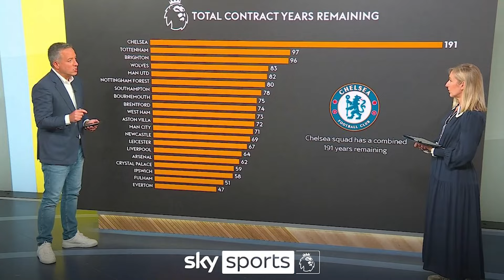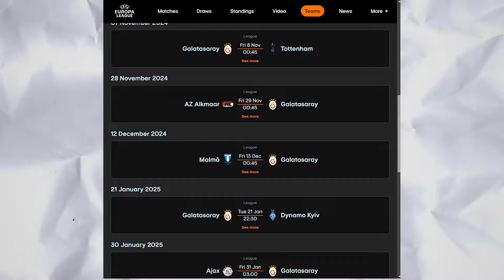VICTOR OSIMHEN CHÊ CHELSEA ĐỂ ĐI MÃI VỀ ĐÂU THẾ NÀY ?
Victor Osimhen đã chê Chelsea, chê luôn cả tiền Ả Rập mà đến cái xứ có bánh mì Doner Kebab lấy làm lạ. Anh đã gây bất ngờ lớn khi quyết định chuyển đến Galatasaray dưới dạng cho mượn. Đây là một cú sốc với giới mộ điệu, đặc biệt là những người hâm mộ Chelsea, những người đã mong chờ cầu thủ này gia nhập sân Stamford Bridge trong mùa hè vừa qua, thậm chí trong rất nhiều kỳ chuyển nhượng trước đó nữa. Trong bối cảnh nhiều câu lạc bộ lớn như Chelsea, Al-Ahli và Arsenal đều quan tâm đến Osimhen, việc anh chọn Galatasaray đã đặt ra nhiều câu hỏi về lý do và chiến lược đằng sau quyết định này
VSPORTS - UY TÍN HÀNG ĐẦU